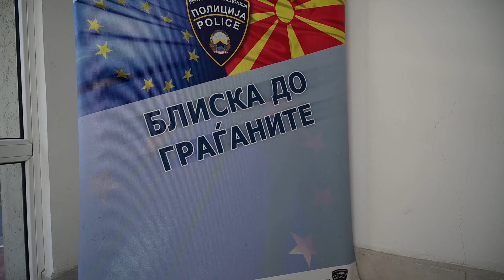Спасовски на Отворен Кабинет во СВР Струмица